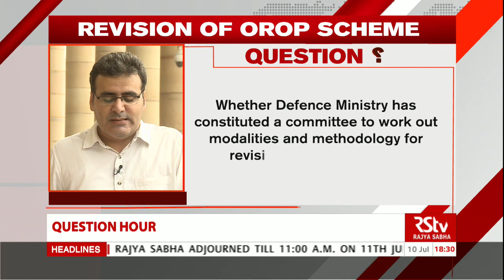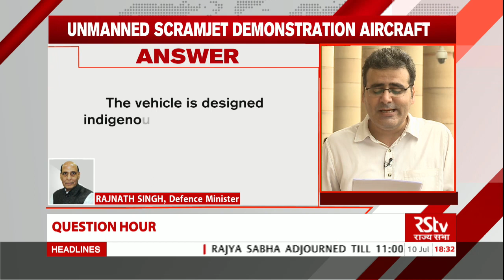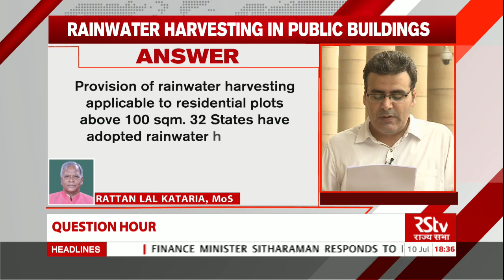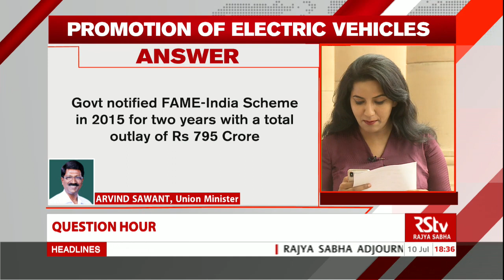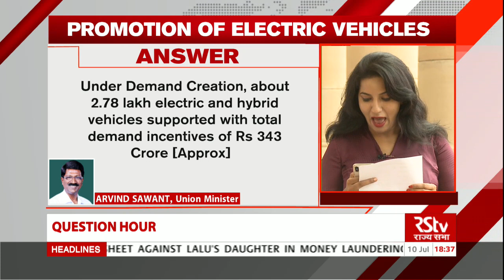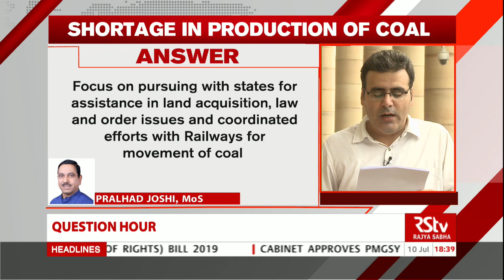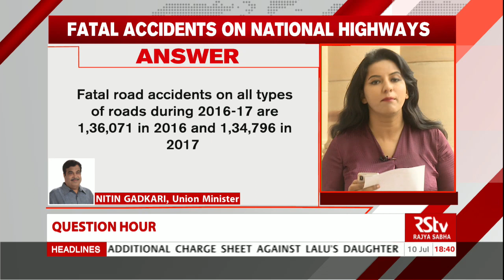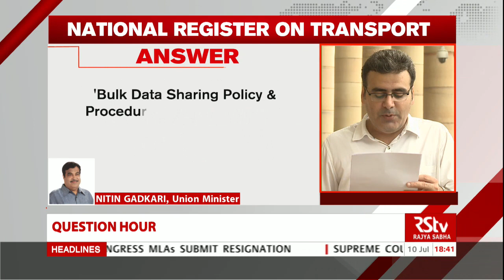Rajya Sabha Question Hour: Ep - 48 (Eng)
Anchor: Vishal Dahiya, Kriti Mishra